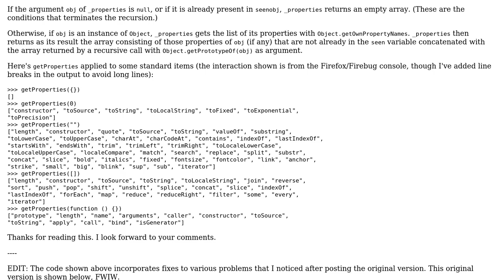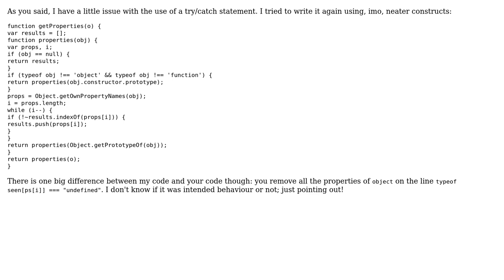Code Review: Function to get all properties of an object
With thanks & praise to God, and with thanks to the many people who have made this project possible! You are responsible for your own actions.